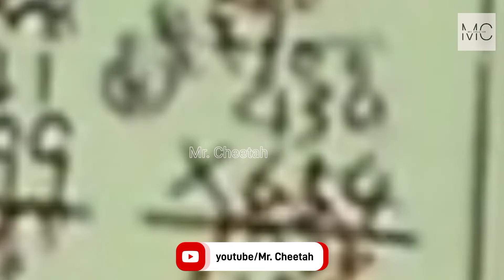Ninja Hattori New Episode #002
Ninja Hattori latest episode uploaded